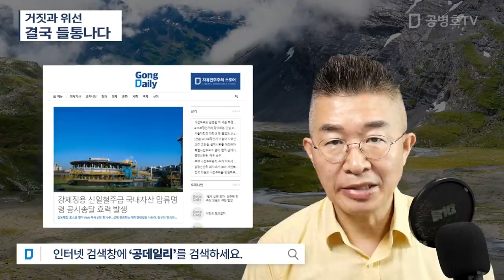거짓과 위선 / 결국 들통나다 [공병호TV]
Bitcoin : 3MTW849AkP2ftLeSK2teZHMmzLu7Z83s9U